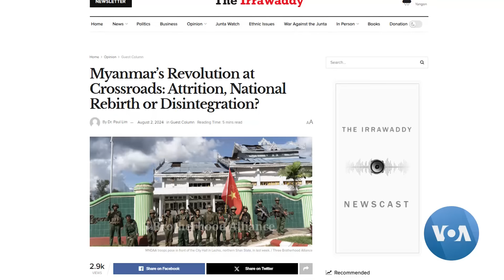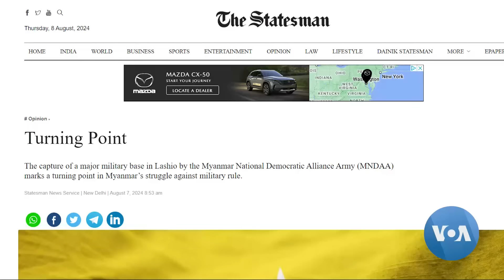ကမ္ဘာ့သတင်းမီဒီယာထဲက မြန်မာ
အခုဆက်လက်ပြီး ကမ္ဘာ့မီဒီယာတွေမှာ မြန်မာနိုင်ငံနဲ့ပတ်သက်လို့ ဘယ်လိုများ သုံးသပ်ရေးသားနေကြသလဲဆိုတာ ကြည့်ကြရအောင်ပါ။ ဦးကျော်ဇံသာက မူရင်းအသုံးအနှုံး နဲ့ မူရင်းအာဘော် အတိုင်း ထုတ်နှုတ်ပြောပြထားပါတယ်။